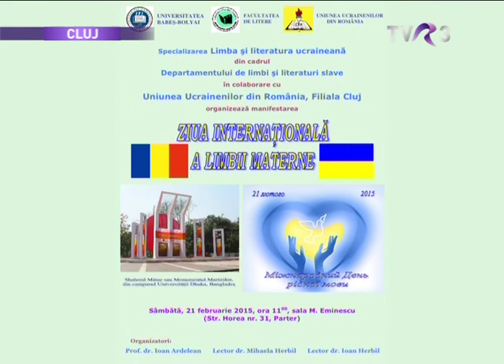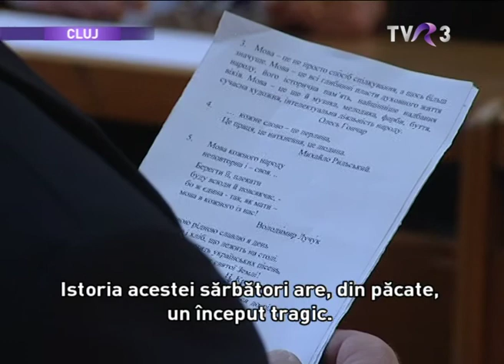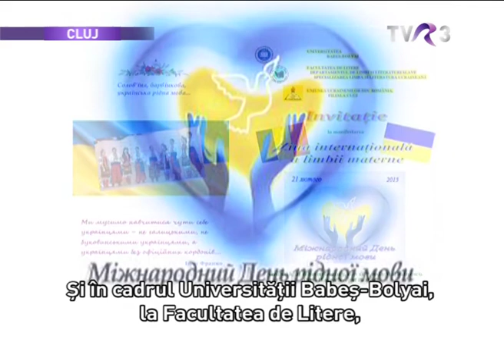Toţi împreună-Ucraineni, TVR 3_Cluj - Ziua Internaţională a Lb. Materne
În anul 1999, la cea de-a XXX-a sesiune a Conferinţei Generale UNESCO  care a avut drept scop promovarea diversităţii lingvistice şi culturale, a fost proclamată ca Zi Internaţională a Limbii Materne - ziua de 21 februarie. Astfel, în fiecare an, de atunci,  pe 21 februarie toate popoarele pământului marchează Ziua Internaţională a Limbii Materne. Istoria acestei sărbători are, din păcate, un început tragic. Pe data de 21 februarie 1952, în Bangladesh, autorităţile pakistaneze au înăbuşit brutal o demonstraţie  a unor oameni care au protestat împotriva interdicţiei guvernului  cu privire la utilizarea în ţară a limbii lor materne, bangali. De atunci, în fiecare an, Bangladesh marchează ziua celor care au pierit pentru limba lor maternă. Chiar la sugestia acestei ţări, UNESCO a proclamat ziua de 21 februarie ca Ziua Internaţională a Limbii Materne. Scopul marcării Zilei Internaţionale a Limbii Materne este de a atrage atenţia asupra sprijinului pentru diversitatea lingvistică şi culturală. Şi în cadrul Universităţii Babeş-Bolyai, la Facultatea de Litere, a avut loc o celebrare festivă a acestei sărbători.
У 1999 році Тридцятою сесію Генеральної конференції ЮНЕСКО, з метою захисту мовної й культурної багатоманітності, започатковано Міжнародний день рідної мови - 21 лютого. Таким чином, щороку 21 лютого всі народи Землі відзначають Міжнародний день рідної мови.  Історія свята, на жаль, має трагічний початок. 21 лютого 1952 року у Бангладеш пакистанська влада жорстоко придушила демонстрацію людей, які виражали свій протест проти урядової заборони на використання в країні своєї рідної — бенгальської, мови. Відтоді кожного року Бангладеш відзначає день полеглих за рідну мову. Саме за пропозицією цієї країни ЮНЕСКО проголосило 21 лютого Міжнародним днем рідної мови.  Мета відзначення Міжнародного дня рідної мови є привернути увагу до підтримки мовного та культурного різноманіття. І в Університеті імені Бабеша Боляйа, в Філологічному Факултеті відбулося урочисте відзначення цього свята.